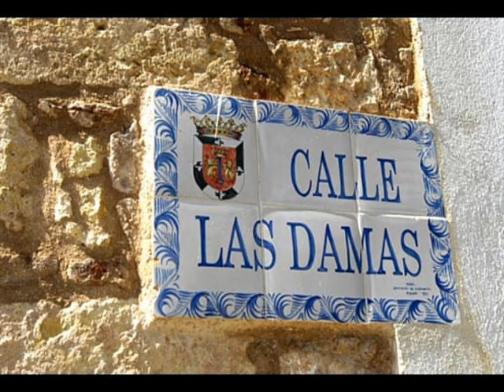noticias a todo vapor!!